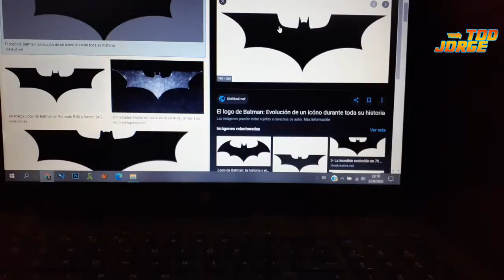Construccion de Batiseñal usando carton !!! (Bat signal) 🦇